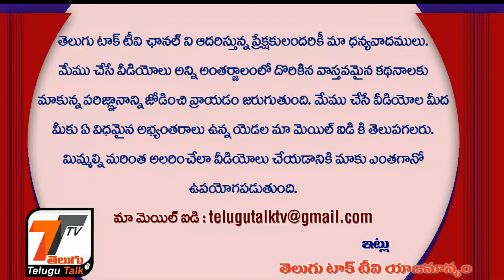Chiranjeevi Emotional About Covid Second Wave | Message to Public | Corona Virus Precautions | TTTv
Daughter and Dad Hilarious Video | Must Watch | Kids Funny Videos | Kid makes fun with father | TTTv

AP Govt Extended Lockdown Till May 31st | AP Curfew Extended Till Month End | Breaking News | TTTv

Gold Import Jumps to USD 6.3 Billion in April | Economy | Latest News | Gold Market present | TTTv

Punjab Police Eggs Theft On Road | 20 रुपये के अंडों ने सस्पेंड कराया | Police Egg Chor Video | TTTv